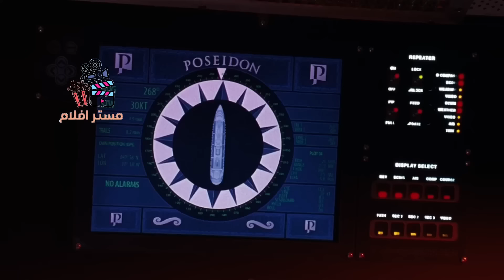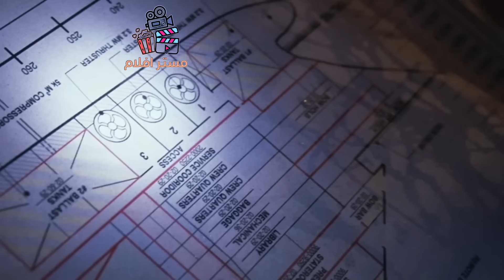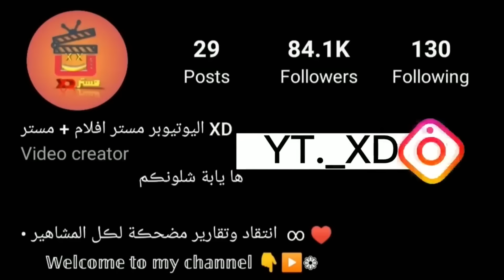ركاب يُحبسون في سفينة عملاقة بسبب تعرضها لموجة ضخمة ويبقون لايام بلا اكل او شرب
فلم كامل ومترجم عراقي

movie review
مراجعة فيلم
أفلام
فيلم
مسلسل
مراجعه
قصص
ملخص مسلسل the last man on earth
فيلم رعب
أفلام رعب
أفلام الزومبي
الخلاصة
نهاية العالم
افلام اكشن
افلام 2021
افلام العيد
افلام خيال علمي
ملخص فيلم
تلخيص فيلم
قصة
افلام الفضاء
افلام
افلام الزومبي
فيلم نهاية العالم
دمار الارض